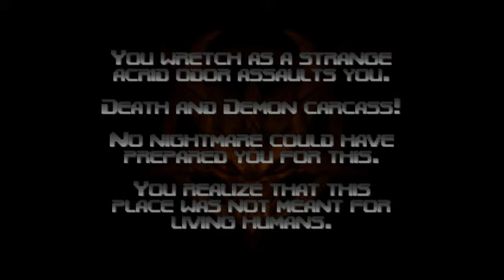Doom 64 Pt 23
Going to the Void